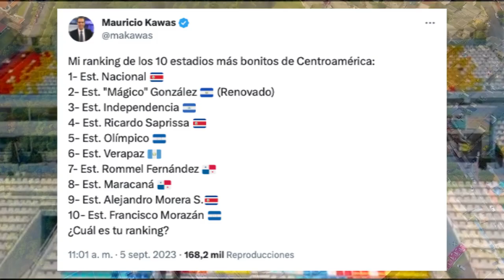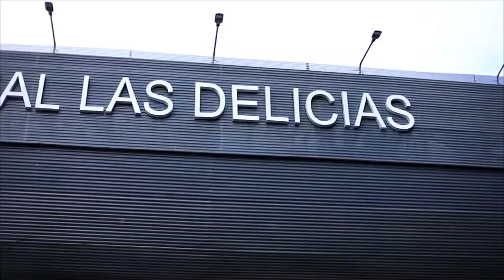El Nuevo Estadio de El Salvador Asciende en el ranking de las mejores Canchas de Centroamérica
Hacemos un repaso de los mejores Estadios de Centroamérica, donde el nuevo Mágico González de El Salvador asciende varios puestos en el Ranking